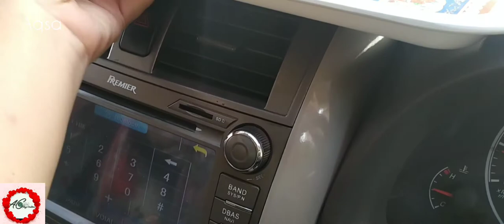Gujranwala ka mashoor nashta ||gujranwala food || breakfast with me